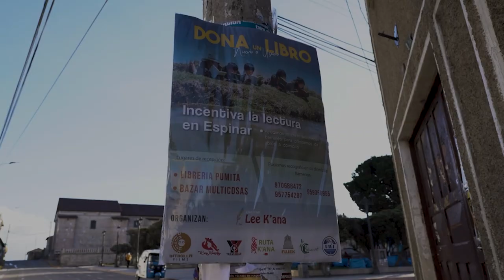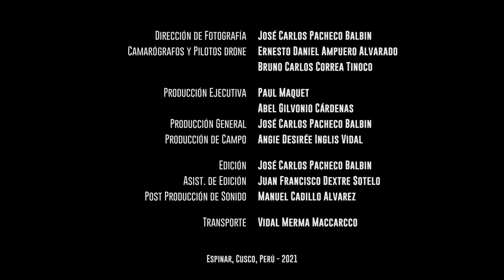Episodio 6 | Antapaccay: Los recursos son del pueblo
'Antapaccay: Los recursos son del pueblo', episodio 6 de la serie documental 'Perú: Empresas y COVID-19'.